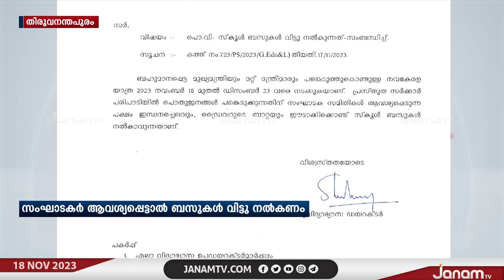നവകേരളാസദസിൽ സ്കൂൾ ബസുകൾ വിട്ടുനൽകണമെന്ന് ഉത്തരവുമായി പൊതുവിദ്യാഭ്യാസ ഡയറക്ടർ